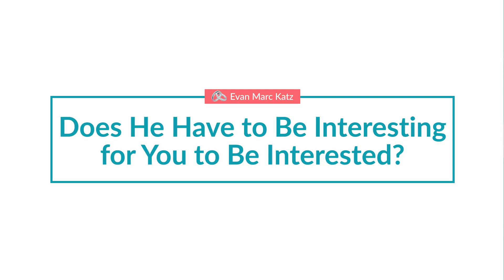Does He Have to Be Interesting for You to Be Interested?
I'll admit: I'm a bit of an intellectual snob. Okay, maybe a lot. Listen, I don't have many hobbies, so I read a lot and nothing turns me on more than great conversation and sparkling wit. I spent a decade trying to find an Ivy League grad who also had a gift for banter - only to discover that few people possess those respective skill sets. The few that did...usually dumped me. It got me to think: maybe my obsession with finding the smartest, most interesting woman in the world was getting in the way of my long-term happiness. The evolution of my thinking on this topic changed my life. Maybe it'll change yours as well.

00:00 Introduction
03:13 Interesting is very much in the eye of the beholder
04:21 Character, kindness, consistency, communication, commitment
11:09 Education & Politics
13:24 Apply for Love U